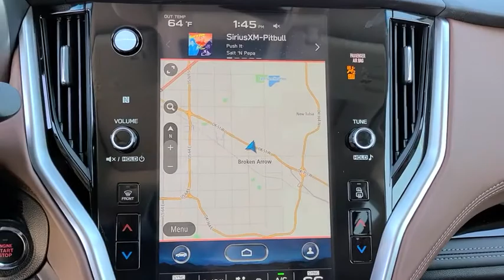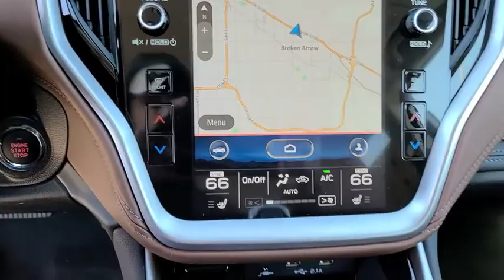2021 Subaru Outback Tulsa, Broken Arrow, Owasso, Bixby, Green Country, OK S210237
Crystal White Pearl New 2021 Subaru Outback available in Broken Arrow, Oklahoma at Ferguson Superstore. Servicing the Tulsa, Owasso, Bixby and Green Country, OK area.
2021 Subaru Outback Touring XT - Stock#: S210237 - VIN#: 4S4BTGPD7M3116474

Ferguson Superstore
1601 N Elm Place

$1,879 off MSRP! 2021 Subaru Outback Touring XT23/30 City/Highway MPGAt Ferguson, we are Upfront and Simple. We offer our best price to everyone, the first time. The only additional fee you pay is a $379 documentation charge.